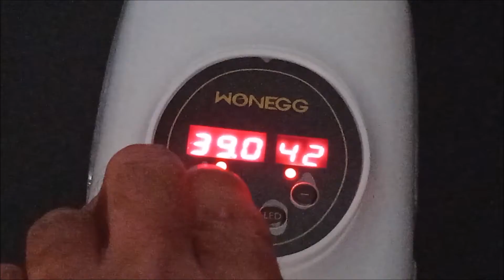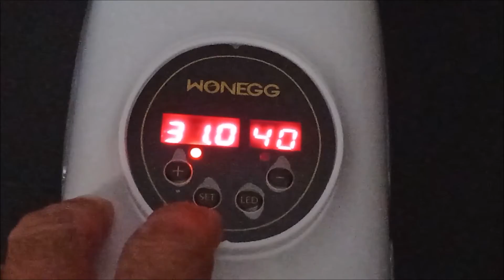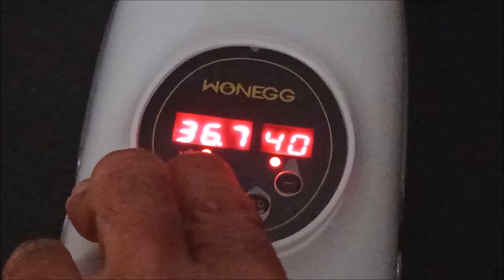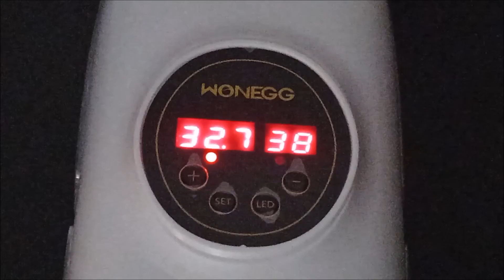Cómo ajustar termostato digital de incubadora de 8 huevos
Vamos a ver cómo funciona esta incubadora de Amazon para 8 huevos, ideal para pequeñas incubaciones. Vamos a ver como funciona su termostato digital, como cambiar la temperatura de incubación.